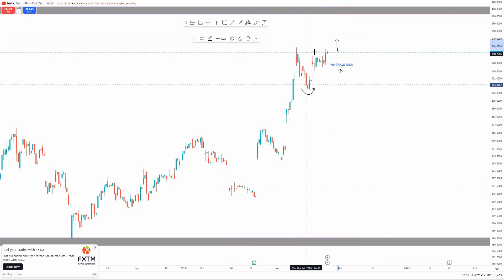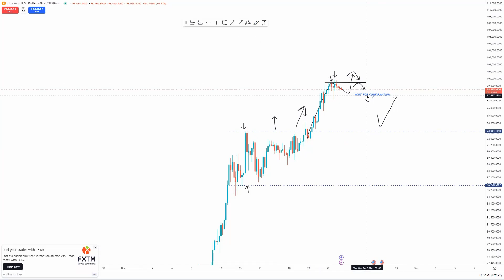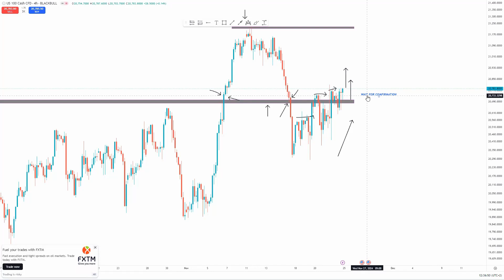MARKET WEEKLY OUTLOOK FOR NOV(25-29)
Ill Be Looking For Possible Direction For The Week On FIVE PAIRS!!!